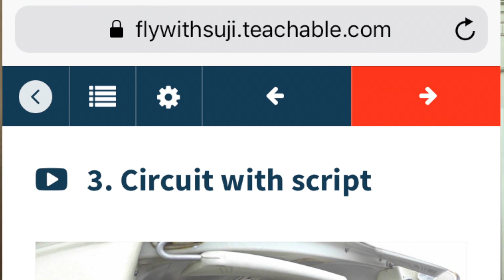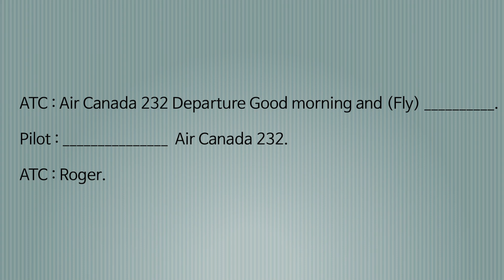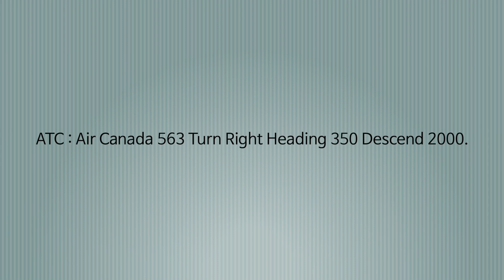[실제교신] 관제사-파일럿 항공 무선 교신 영어 표현 1. 방향과 고도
[공지] 2025 캐나다 항공유학 세미나 : 캐나다에서 에어라인 파일럿 되기

안녕하세요 하늘여행자 수지입니다.

해외로 항공유학을 준비하는 분들을 위한 2025 캐나다 항공유학 세미나를 진행합니다.
12년 전 맨땅에 헤딩하듯 캐나다에 워킹홀리데이를 갔던 제가, 지금은 캐나다 항공사의 에어라인 파일럿이 되어 미래 파일럿을 양성하는 데 힘쓰고 있습니다.

파일럿의 꿈을 이루고자 한국을 벗어나 해외에서 기회를 찾는 학생들이 많습니다. 그러나 인터넷으로 찾을 수 있는 정보는 매우 한정적이고, 이 또한 특정 학교를 홍보하는 유학원의 광고성 정보에 그치는 경우가 많습니다. 특히 캐나다 항공유학은 미국에 비해 정보가 매우 부족한 실정입니다. 캐나다 항공유학에 대한 정보가 절실한 예비 파일럿에게 객관적이고 현실적인 정보를 드리고자 이번 세미나를 준비 하였습니다.

특히 지난 5년 동안 학생들을 직접 가르치고 멘토링 한 경험을 바탕으로, 항공유학의 성공과 실패를 가르는 결정적인 요소에 대해 이야기 하려 합니다. 현재 진로를 탐색 중이거나 진지하게 항공유학을 고민하고 있는 분이라면 꼭 참석하여서 내가 파일럿이 될 자질을 갖추고 있는지, 항공유학을 갈 준비가 되어 있는지, 파일럿이 되기 위해서 어떤 준비를 해야 하는지에 대한 실질적인 조언을 받길 바랍니다.

2025 항공유학 세미나
캐나다에서 에어라인 파일럿 되기

1. 행사 개요

- 일시 : 2024년 11월 23일 오후 2시~5시
- 장소 : 서울 (장소 추후 안내)
- 참가비 : 5만원

2. 행사 내용

1부
- 나의 파일럿 스토리
- 파일럿 자격증 취득 과정
- 미국 vs. 캐나다 항공유학
- 항공 유학, 왜 실패 하는가?

2부
- 자격증은 땄지만 취업에 실패하는 이유?
- 멘토링의 중요성, 파일럿하우스
- 당신은 파일럿이 될 준비가 되었습니까?
- 10년의 노하우, 캐나다 파일럿 사관학교

3. 신청 및 문의
- 신청 기간 : 10월 6일 ~ 11월 21일
- 신청 방법 : 아래 계좌로 참가비 입금 뒤 이메일로 성함, 연락처, 카톡아이디, 이메일주소를 보내주세요.
- 입금계좌 : KB국민은행 입금계좌 : 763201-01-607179 (서수지)